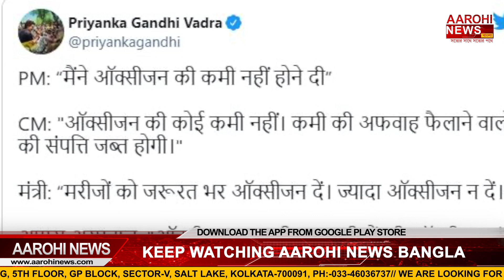দু দিনের মধ্যে রিপোর্ট তলব সরকারের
বিতর্কের মধ্যে সিল করে দেওয়া হল আগ্রার পারস হাসপাতাল। রোগীদের সরিয়ে নিয়ে যাওয়া হল অন্যত্র। ইতিমধ্যেই অতিমারী আইনে হাসপাতালে বিরুদ্ধে মামলা করা হয়েছে।

@Aarohi News